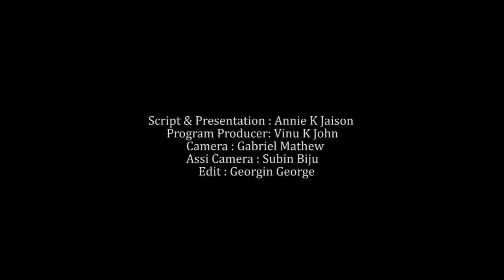SEPTEMBER 4 | INNU | MVTV